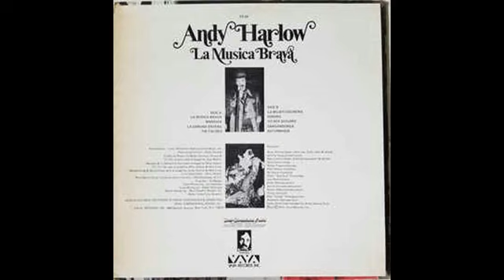TIN TIN DEO - ANDY HARLOW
ARTISTAS - ANDY HARLOW
ALBUM - LA MUSICA BRAVA
SELLO - VAYA RECORDS
VOZ - JOHNNY VASQUEZ
COROS - ADALBERTO SANTIAGO , PETE *CONDE* RODRIGUEZ
FORMATO - VINILO LP , ALBUM
LANZAMIENTO - 1974
GENERO - LATIN
ESTILO - SALSA , CHA CHA , BOLERO ,RUMBA , GUAGUANCO , LATIN JAZZ